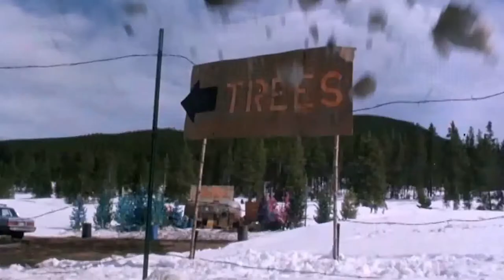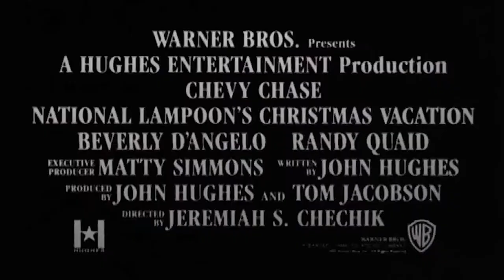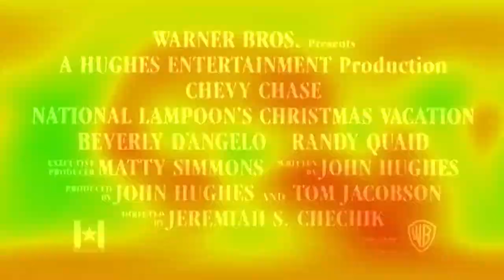The Film School's National Lampoon's Christmas Vacation film review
Welcome to The Film School, where we love to talk about movies.
In keeping with the holiday spirit Joe reviews of one of the most popular Christmas films of all time, National Lampoon's Christmas Vacation (which turns 30)! So grab some eggnog and join us! Ho ho ho and Merry Christmas from The Film School.